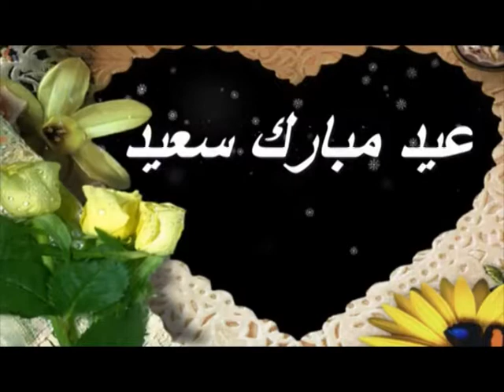Eid Ul Azha Barta Kamal Jafar